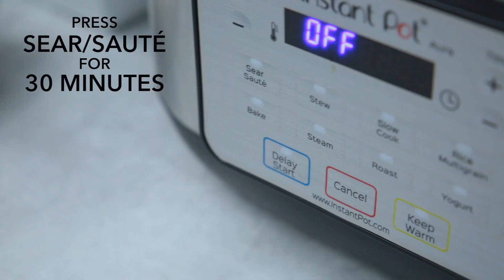Instant Pot Aura - Ravioli Italian Sausage Ragu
Learn how to cook Ravioli Italian Sausage Ragu in your Instant Pot Aura Multicooker. or download the Instant Pot Recipe App.

Replaces 10 appliances in 1 – The Aura can Roast, Stew, Bake, Steam, Slow Cook, Sear/Sauté, Rice, Yogurt, Ferment and Warm, all in one cooker. For more information about the Aura: